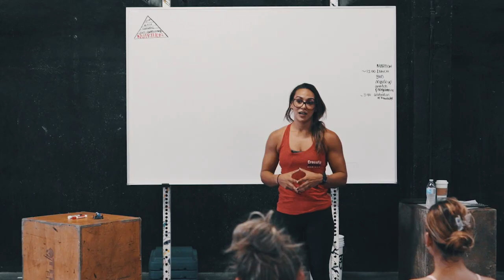Nutrition is the Foundation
Seminar Staff Flowmaster Tefy Escudero refers to CrossFit's theoretical hierarchy of development shown in “What Is Fitness?” and explains why nutrition is the foundation of the pyramid.